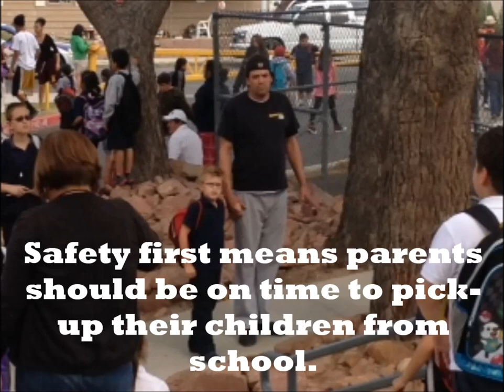My Movie How to Keep Children Safe at School KB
So many child school aged children are reported missing each year.  This video gives some simple steps to keep children safe before and after the school bells ring, so hopefully parents/guardians are not faced with the situation so many face concerning a missing child.